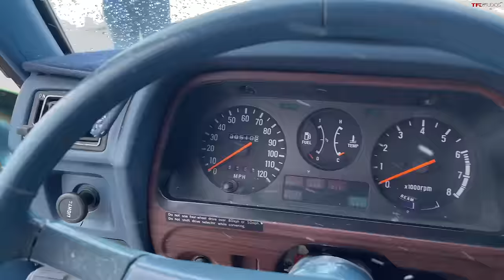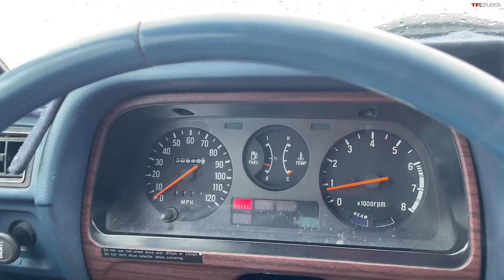Are '70s Cars ANY Good in the Snow? Let's Find Out with the Subaru Brat!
Are classics cars utterly hopeless in wet, heavy spring snow? Modern cars have traction control systems out the wazoo, so surely that means a 70s car like our Subaru Brat just can't hack it...right? Watch on to find out!